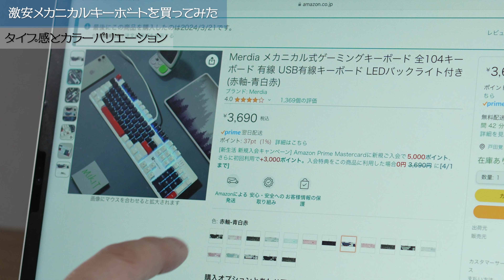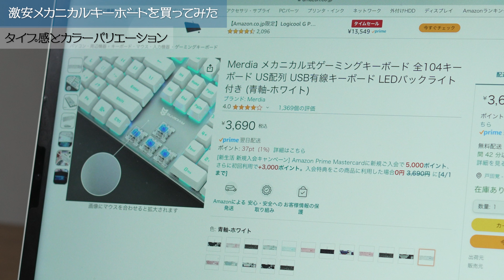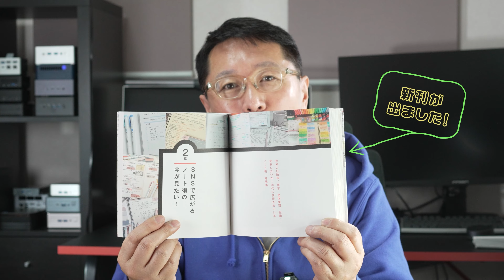【欠点は？】激安メカニカルキーボードを買ってみた。なんと、3690円のキーボードを買ってみましたよ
激安なメカニカルキーボードを買ってみました。3690円と激安で、カラーが多数あります。なかなかよいのですが、気付いた欠点もずばり指摘します！

【目次】
00:00　オープニング
00:42　付属品の紹介
01:42　細部をチェック
03:10　重量とキーの細部
04:13　キー配列とバックライト
07:19　タイプ感とカラーバリエーション
08:41　注意点
09:23　新刊のご紹介
09:41　おすすめ度の点数を発表！
10:39　エンディング
●製品はこちら

●テレワークの本が出ました
●プレゼンの本が新登場しました！